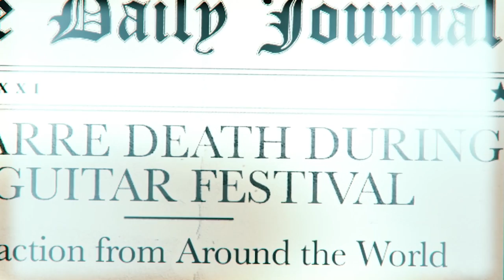Phredley Brown: "Every Great Artist Has Stolen from Frankie Presto"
Paul Stanley, Tony Bennett, Ingrid Michaelson, Burt Bacharach, Wynton Marsalis, Roger McGuinn, Darlene Love, Phredley Brown and film directors Jon Avnet and Mike Binder recount their "memories" of the mysterious fictional icon Frankie Presto, the greatest guitar player of all time, and the title character of Mitch Albom's newest novel, The Magic Strings of Frankie Presto (available November 10). A soundtrack featuring original songs by Sawyer Fredericks, Mat Kearney (as Frankie Presto), Michaelson, and Brown will be released by Republic Records on November 6.

A lifelong musician himself, Mitch Albom delivers an unforgettable story in a Forrest Gump-like journey through the musical landscape of the 20th century. “Everyone joins a band in this life,” he observes, be it through music, family, friends, or lovers. And those connections change the world.